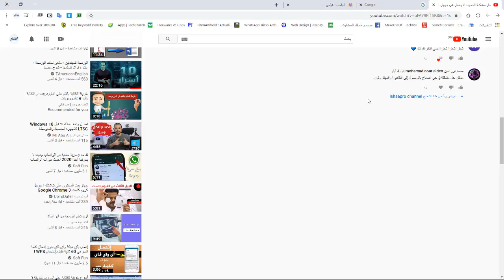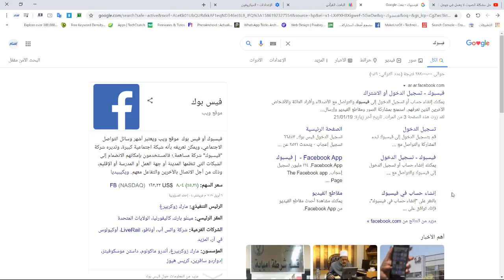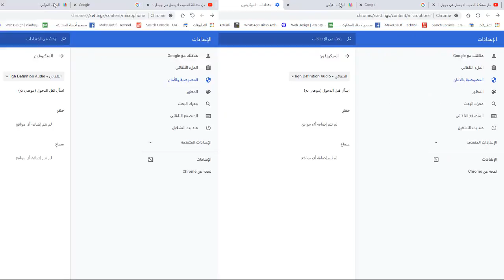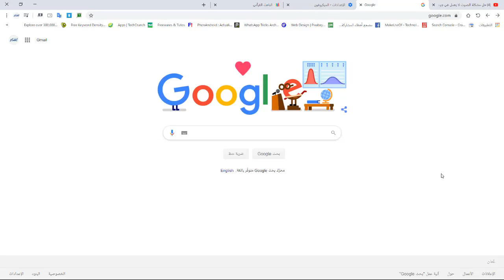كيفية السماح للمواقع بالوصول إلى الكاميرا والميكروفون في google chrome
في هذا الفيديو سأشارك معكم كيفية السماح للمواقع على جوجل كروم google chrome وخاصة المواقع التي تحتاج لاستخدام الكاميرا والميكروفون مثل مواقع الدردشة أو عند القيام بالبحث الصوتي وذلك من خلال الإعدادات ثم اعدادات الموقع الإلكتروني وفيها نقوم بتفعيل الميكروفون والكاميرا ويجب الإنتباه عند السماح للمواقع لأن بعضها يمكن أن يتجسس عليك من خلال الكاميرا والميكروفون
لمتابعتنا على حساباتنا:
انضم إلى موقع "katteb " واحصل على مقالات حصرية  مجانية وخدمات أخرى للتسجيل من هنا :

كيفية تحميل جوجل كروم google chrome في نسخته الحديثة مجانا

كيفية تغيير لغة العرض في متصفح جوجل كروم chrome إلى العربية أو لغات اخرى